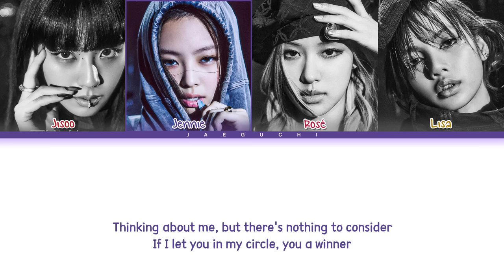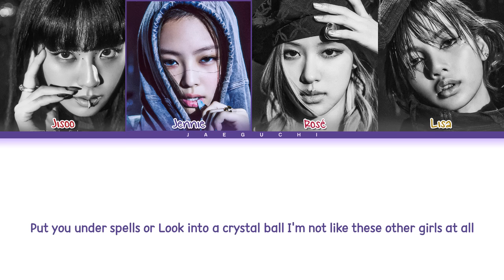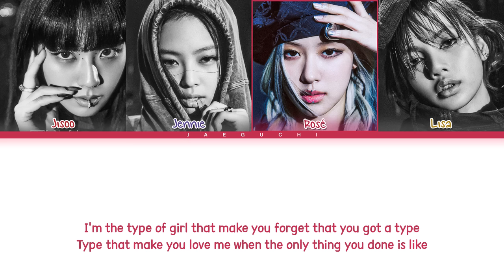BLACKPINK 'Typa Girl' Lyrics (Color Coded Lyrics)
• Artist: BLACKPINK (블랙핑크)
• Song ♫: Typa Girl
• Album: BORN PINK
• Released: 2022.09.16